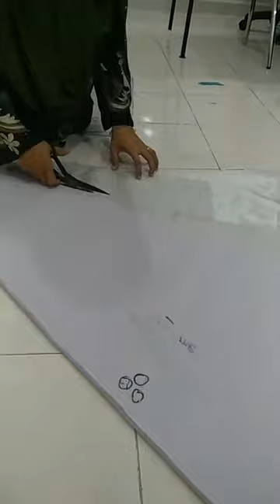Cara buat royal scallop2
OFFER BESAR-BESARAN (hanya belaku 5 thn sekali je)

Sifu akan ajar teknik terbaru dlm membuat langsir pelmet yg bentuk repeated serta jimat kain.
Hanya dari 1 pola, u all boleh menghasilkan 7 design pelmet yg berlainan &

dari 1 teknik melukis pola pelmet,
u all mampu menghasilkan ribuan design2 pelmet yg unik SERTA
berupaya menghasilkan langsir pelmet walau apa jua ukuran & design yg customer minta.

MEMPEKENALKAN.
Kelas Intensif Jahit Langsir Pelmet & Loose Scallop secara face to face di Serdang.

Apa yg sifu ajar?
1) cara kira saiz pola pelmet menggunakan sistem kiraan langsir
2) teknik melukis pola pelmet
3) teknik membesarkan dan mengecilkan pola pelmet
4) teknik mengolah pola pelmet utk mencipta design2 lain
5) teknik jimat kain
6) teknik menghasilkan langsir double pelmtet
7) teknik mudah menjahit langsir pelmet. InsyaAllah dlm masa 5 ke 10 minit siap jahit.
8) cara membuat lansgir loose scallop
9) teknik cantum loose scallop dgn pelmet
10)cara penggunaan sistem aplikasi kiraan langsir utk hal2 berkaitan dgn tempahan langsir

1) buku langsir

2) 10 pola design plemet

3) 1 pola loose scallop

4) 1 bulan free langganan sistem kiraan langsir

5) 100 pcs hook goblet

Siapa yg serius nak rebut peluang offer belajar 5 tahun sekali je ni, sila klik di sini

nk order jom klik link wassap...